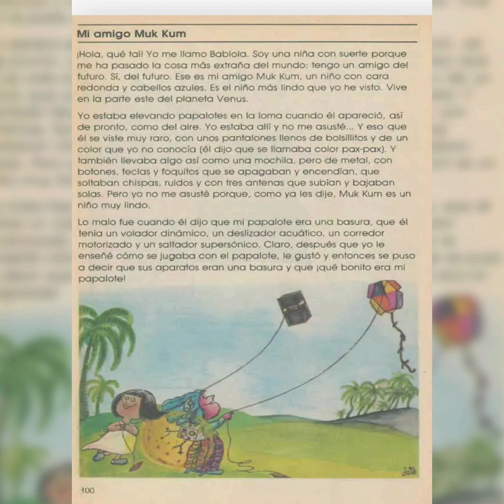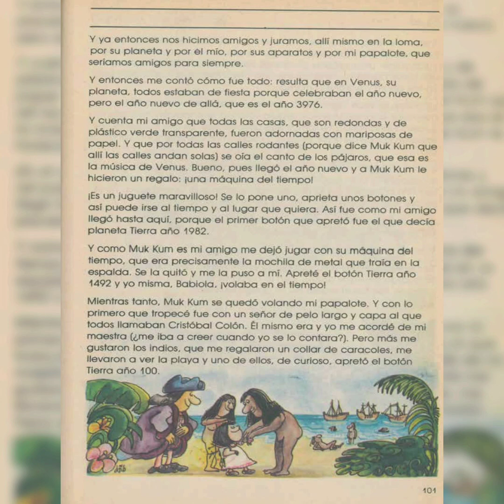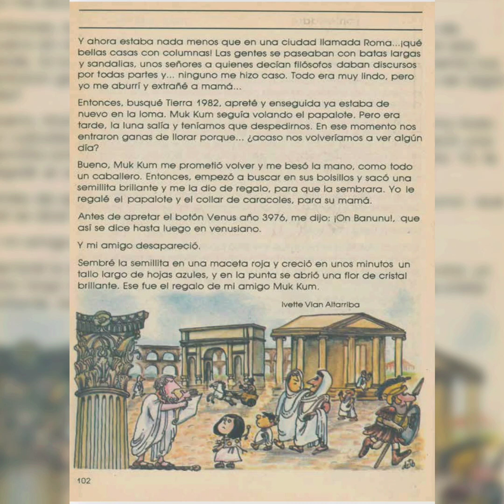mi amigo Muk kum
un amigo que viene de Venus y es viajero del tiempo